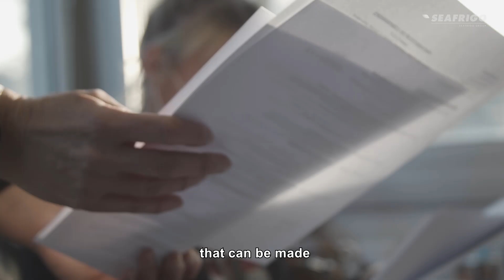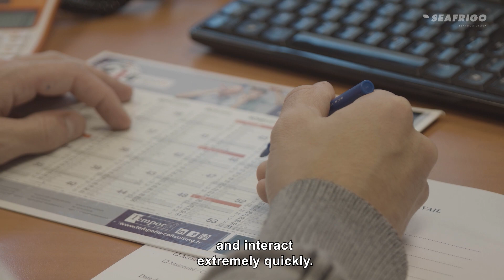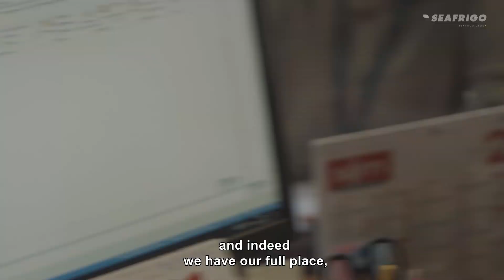Behind the Box - Seafrigo's Human Resources department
Discover the second episode "Behind the Box"!

Today, Karine Leroux, Human Resources Director for Seafrigo, brings you into her department!